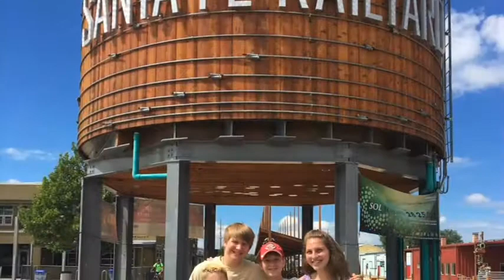Pegosa Springs CO Summer 2017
Family vacation to the San Juan National Forest area of Colorado.  Hikes included Treasure Falls and Continental Divide Trail. Thanks Cynthia for making this show.